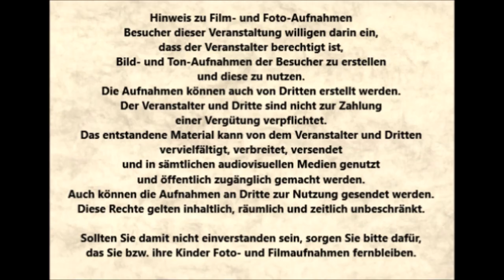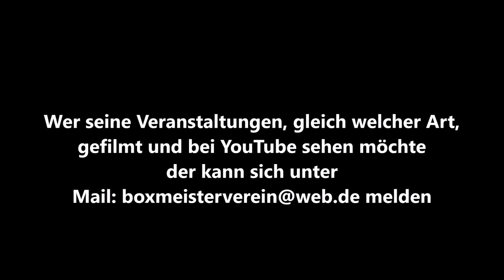Velbert * Boxen * Die Nacht der Löwen * Hussein Tame Team Ramadan vs. Noah Team Noah * 09.11.2019